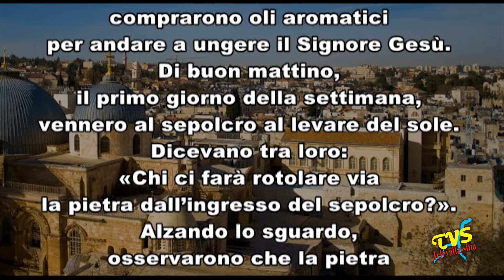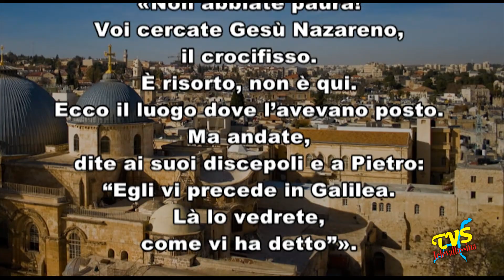Preghiera del 17 Aprile 2020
Preghiera del 17 Aprile - don Donato Vicini

Mentre in diverse regioni continua la sospensione della possibilità di celebrare l'Eucaristia con la presenza del popolo, Televallassina trasmette quotidianamente un momento di preghiera per tutti quei telespettatori cattolici che desiderano sentire la comunità ecclesiale anche in questo momento in cui le norme igieniche impediscono l'assembramento di più persone nello stesso luogo.